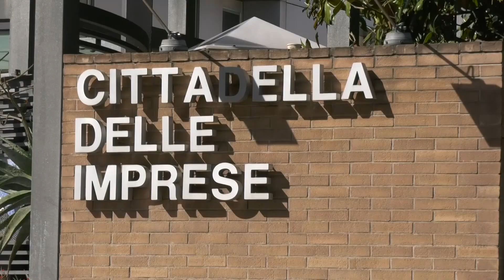Tour M5S, l'ex presidente della Camera Fico a Taranto per discutere di autonomia differenziata